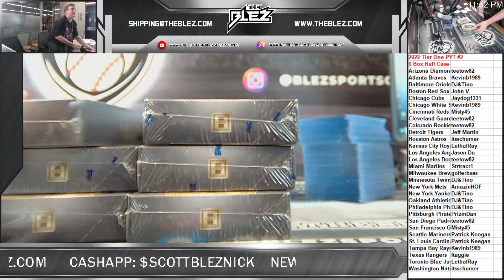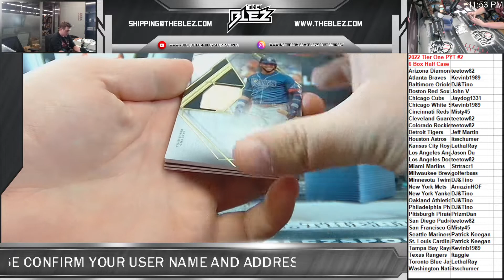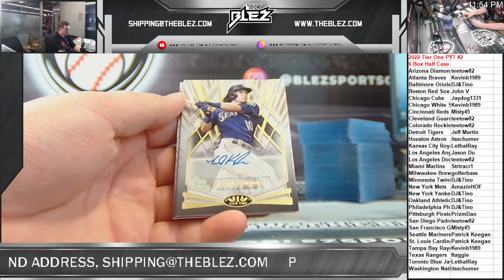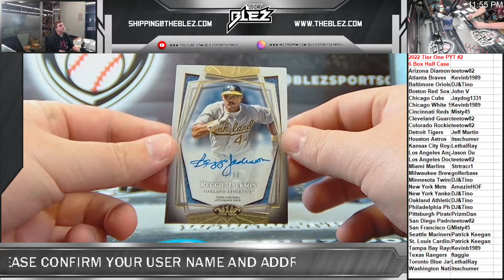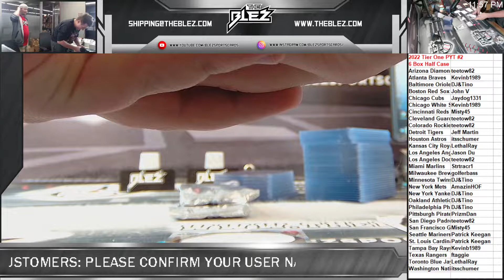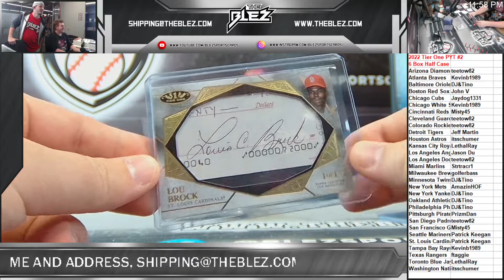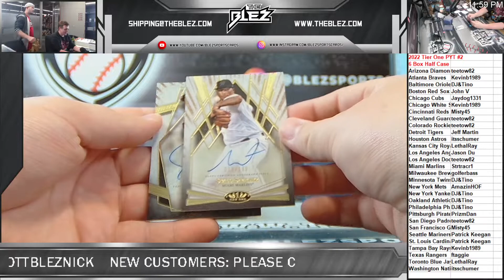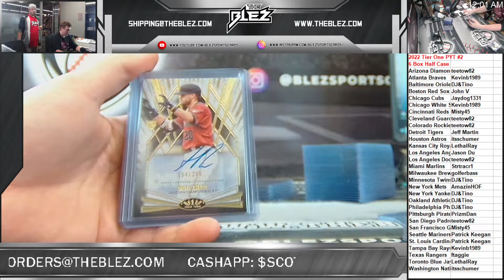2022 Tier One Half Case PYT #2